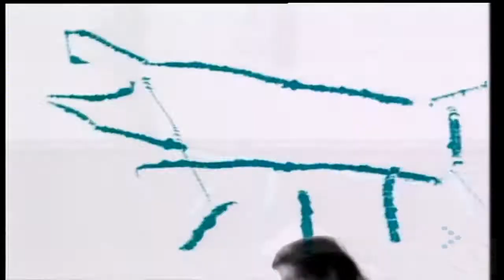James Brown - Get Up (I Feel Like Being A) Sex Machine Music Video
Backing Vocals & Hammond Organ Performing: Bobby Howard Byrd (born 15/August/1934, Toccoa, Stephens County, Georgia - UNITED STATES, Died: 12/September/2007, Loganville, Walton & Gwinnett Counties, Georgia - UNITED STATES);
Bass Performing: Bootsy Collins (born William Earl Collins, 26/October/1951, Cincinnati, Hamilton County, Ohio - UNITED STATES);
Drums Performing: John Henry Starks (born 26/October/1938, Jackson, Clarke County, Alabama - UNITED STATES, Died: 1/May/2018, Mobile, Alabama - UNITED STATES);
Guitar Performing: Phelps Collins Jr. (born 17/October/1943, Cincinnati, Hamilton County, Ohio - UNITED STATES, Died: 6/August/2010, Cincinnati, Hamilton County, Ohio - UNITED STATES);
Tenor Saxophone Performing: Robert McCollough;
Trumpet Performing: Clayton Gunnells & Darryl Jamison;